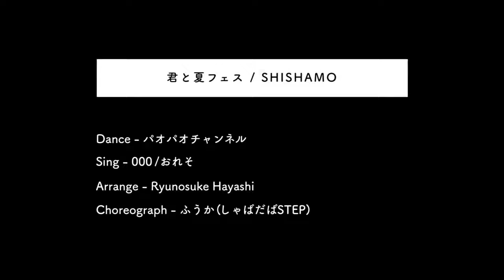【踊ってみた】君と夏フェス / SHISHAMO (オリジナル振付)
❁Dance - パオパオチャンネル

❁Movie - TOUMEIMODE
Producer 井上光
Camera オカダトウイチロウ

UUUM株式会社　パオパオチャンネル宛